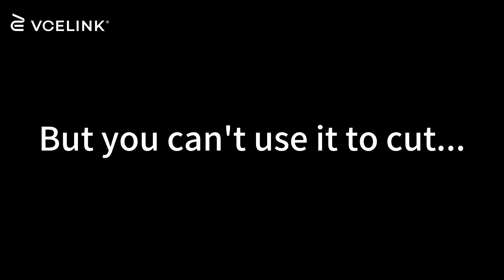Product Review: Flush Cut Plier | VCELINK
🛠️Introducing the must-have tool for crafters and DIY lovers – the VCELINK Flush Cut Plier. Say goodbye to the struggles with tiny parts in your DIY projects! This versatile tool is perfect for tackling tough machining, electronic tasks, and electrical engineering. Precision meets perfection for model and jewelry making.
Elevate your New Year gifts🎁 with the VCELINK Flush Cut Plier.